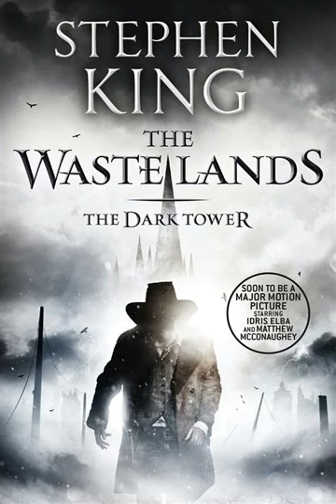The Dark Tower III - The Waste Lands by Stephen King | Summary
""The Waste Lands"" is the third book in Stephen King's ""The Dark Tower"" series, originally published in 1991. This installment continues the epic journey of Roland Deschain, the gunslinger, and his quest to reach the enigmatic Dark Tower. The novel blends elements of Western, fantasy, and science fiction genres, as it takes readers through a post-apocalyptic landscape.

In ""The Waste Lands,"" Roland and his companions, Eddie Dean and Susannah Dean, are on the path to the Dark Tower. They continue to travel through Mid-World, a world that has ""moved on,"" where the laws of time and space have become fluid and unpredictable. Their journey leads them to Lud, a city on the edge of collapse, and to the monorail system known as Blaine the Mono, which will play a significant role in their quest.

Key elements of ""The Waste Lands"" include a high-stakes confrontation with Blaine the Mono, a sentient and insane monorail train, in which Roland and his group must outwit the machine with riddles to continue their journey. The novel further delves into the backgrounds and motivations of Roland, Eddie, and Susannah, as well as their growing relationships and individual growth. The concept of ""ka-tet,"" a group bound by fate, plays a central role in this installment.

The book is known for its gripping action sequences, intricate character development, and the way it expands upon the overarching quest for the Dark Tower. It leaves readers with several intriguing questions and mysteries to be explored in subsequent installments.

""The Waste Lands"" is an essential read for those following Roland's quest to reach the Dark Tower and explore the multifaceted world that Stephen King has crafted."